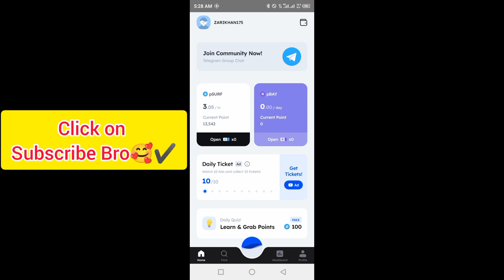Marina Protocol Crypto Airdrop Answers Today 23 September 2024 | Quiz Answers Today